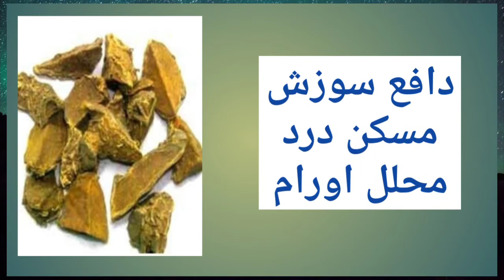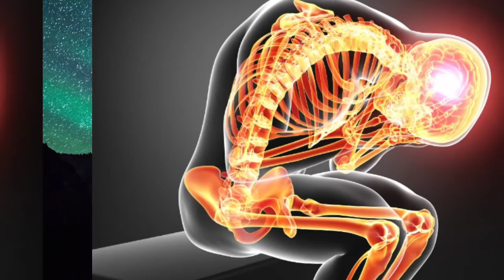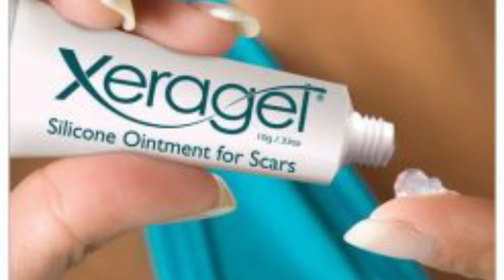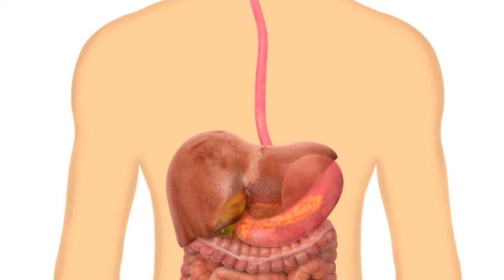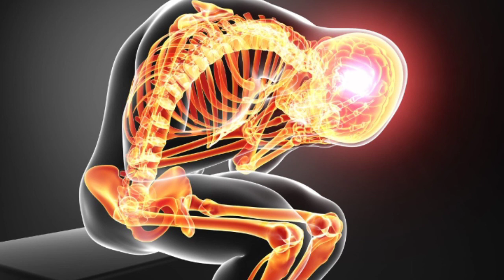Benifits of mango ginger/Aanba haldi k faidy/آنبہ ہلدی کے فائدے